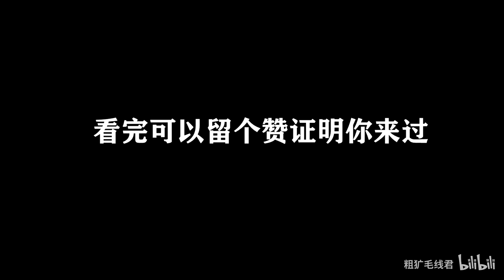大家眼中的纸巾，我眼中的纸巾，同学眼中的纸巾，父母眼中的纸巾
看完可以留个赞证明你来过